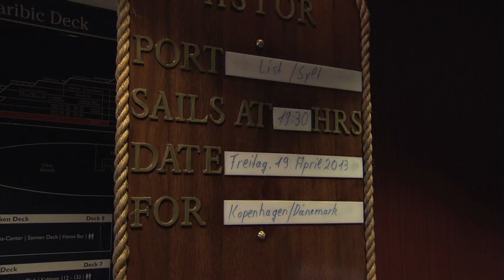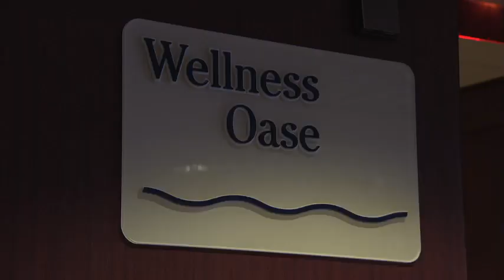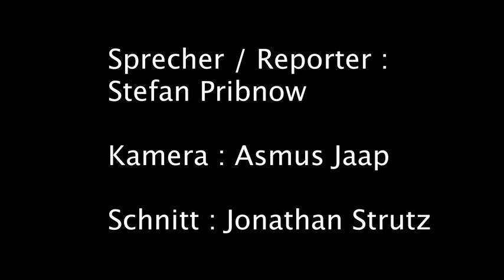Mit der MS Astor unterwegs auf Nord- und Ostsee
MS Astor, Astor, MS, Schiff, Motorschiff, Kreuzfahrtschiff, Ostsee, Nordsee, Sylt, Bremerhaven, Weser, Elbe, Kiel, Kiel-Kanal, Kaiser-Wilhelm-Kanal, Nord-Ostsee-Kanal, Kopenhagen, Deutschland, Dänemark